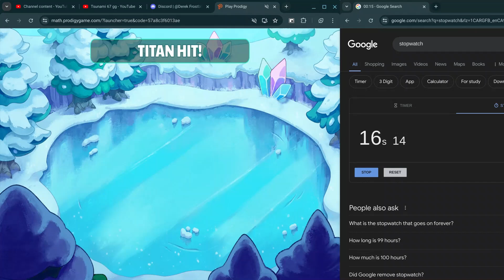Prodigy Titan Speedrun World Record! 16.14 Best Time! | Prodigy Math Game